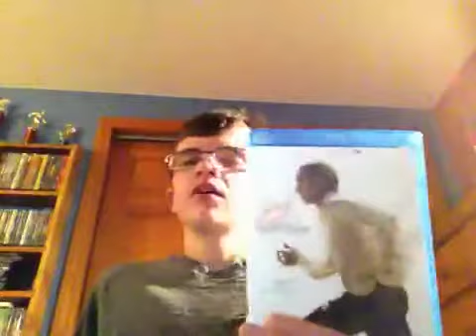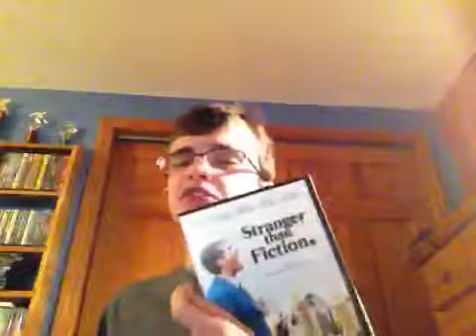Even MORE Blu-rays and DVDs. (No update this time; hasn't been that long and not much to say)